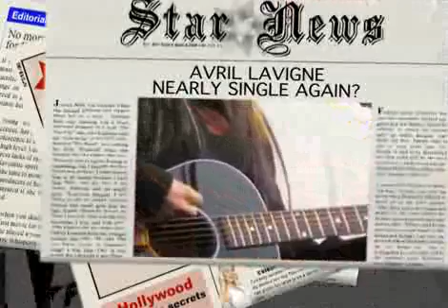Avril Lavigne single again ! she kicked her husband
good news for avril lovers :P
shez single again :D